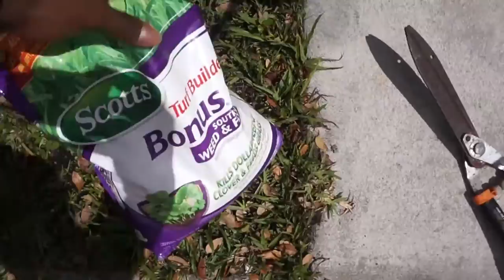Vlog # 10 Mowing the Lawn and 3D/4D Sonogram